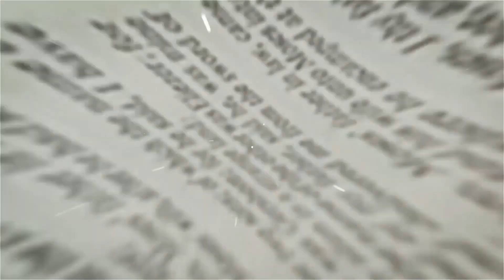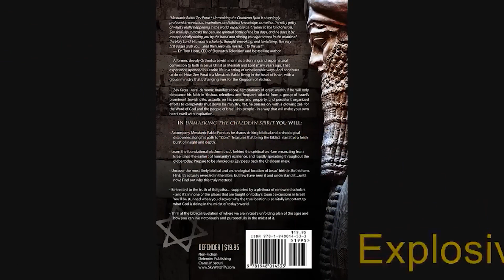Incredible Salvation At The Kotel (Western Wall) Jerusalem - Messianic Rabbi Zev Porat Preaches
*Messianic Rabbi Zev Porat New Book, UNMASKING THE CHALDEAN SPIRIT